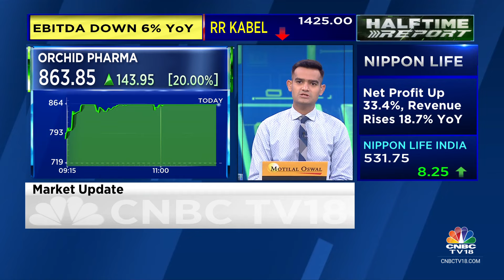Mahindra Logistics Slips In Trade After Reporting Weak Q3, EBITDA Declines By 17% | CNBC TV18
Mahindra Logistics slips in trade after reporting a weak set of Q3FY24 earnings. Co's EBITDA declines by 17% & margin contracts by 100 BPS. Mangalam Maloo with the earnings fineprint. Mahindra Logistics.

n18oc_business